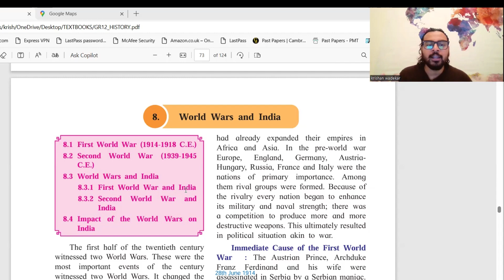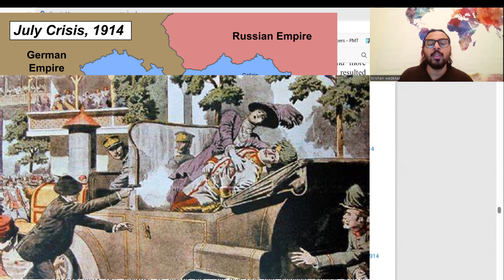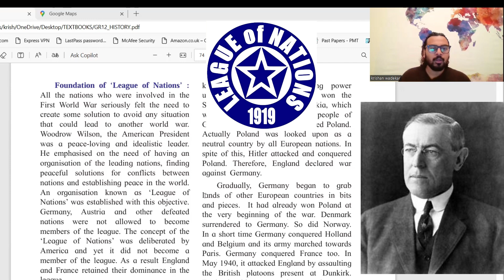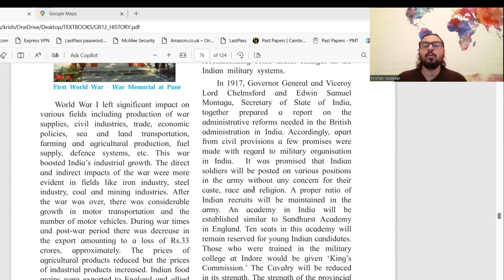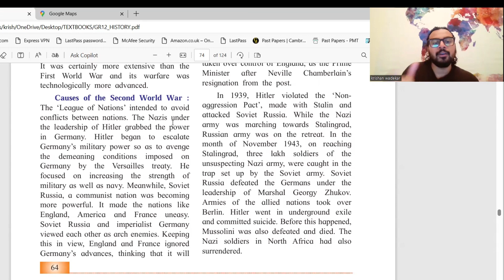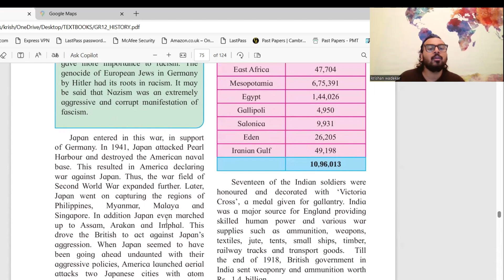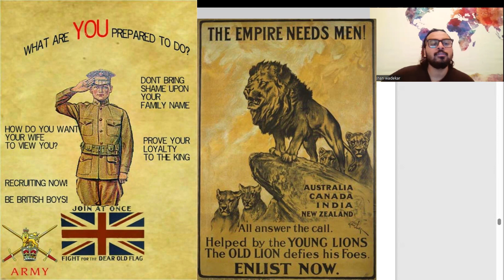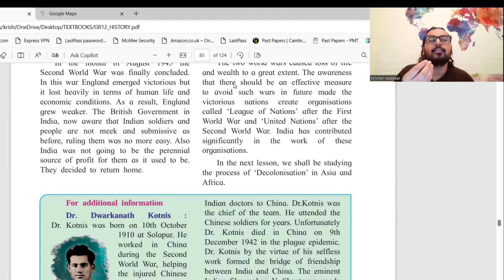World Wars and India Chapter 8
Today I'm gonna talk about
8.1 First World War (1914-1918 C.E.)
8.2 Second World War (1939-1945 C.E.)
8.3 World Wars and India
8.3.1 First World War and India
8.3.2 Second World War and India
8.4 Impact of the World Wars on India

The first half of the twentieth century
witnessed two World Wars. These were the
most important events of the century
witnessed two World Wars. It changed the
world scenario. We are going to learn
about its impact on India.
8.1 First World War (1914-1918 C.E.)
The First World War began in 1914
C.E. The main cause of it was the
competition amongst the European countries,
who nourished imperialistic ambitions.